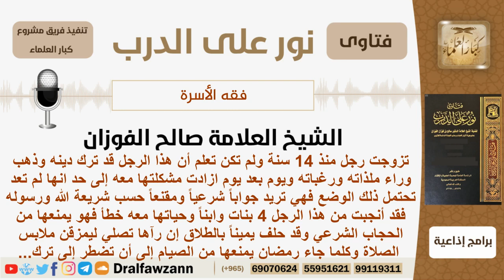زوجها ترك دينه وذهب وراء رغباته ويمنها من ارتداء الحجاب والصلاة والصيام فماذا تفعل؟ الشيخ الفوزان